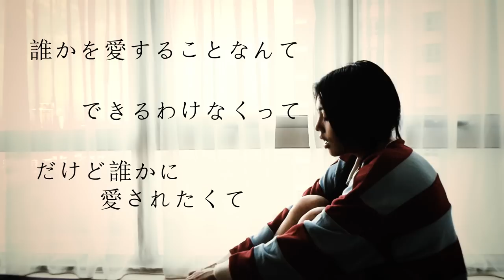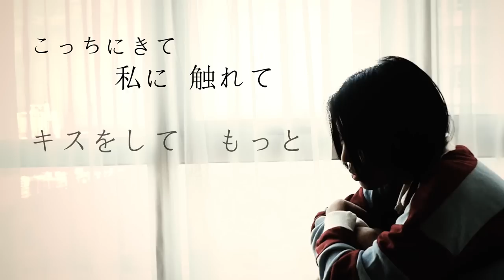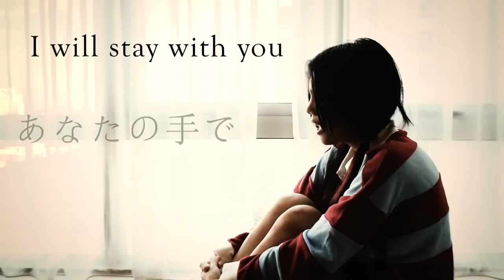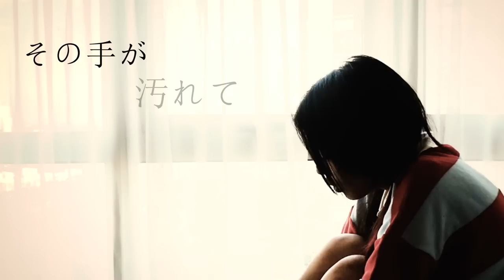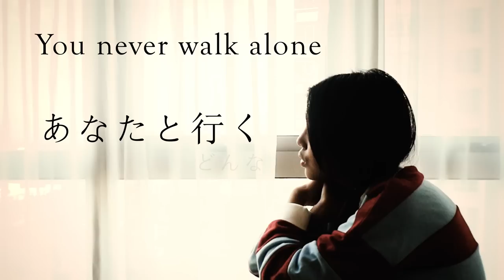All Alone With You - EGOIST 【PSYCHO PASS サイコパス ED 2】 Vocal cover by Amelia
Hey guys!! I am back for song cover! This time really thanks to my friend from Taiwan to help to do mixing on this song!! Hope you guys like my cover!

Thank you for the awesome instrumental cover!! This is awesome!!